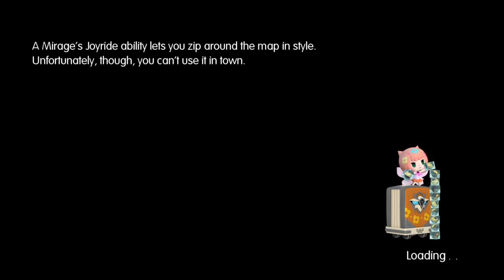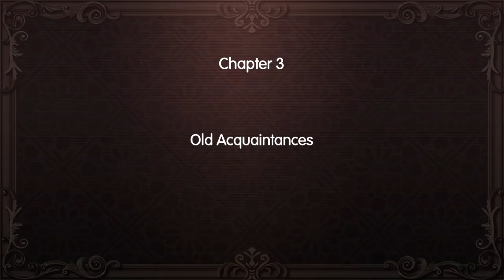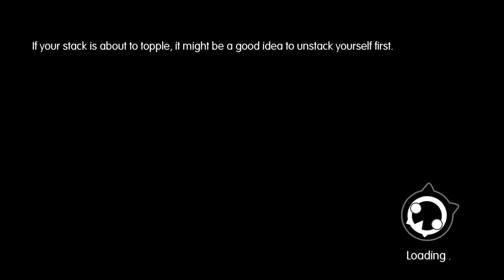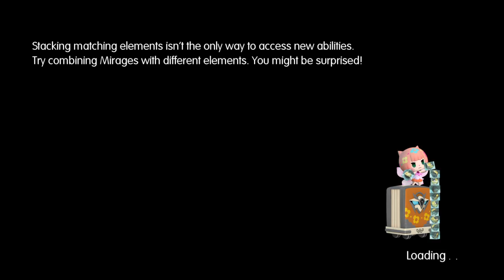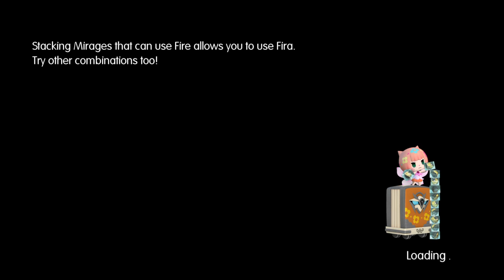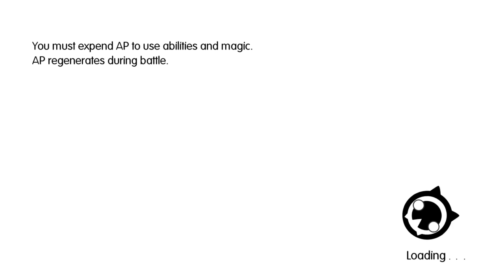Lets Play World of Final Fantasy [Part 2]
Developer(s)
Tose

Publisher
Square Enix

Director
Hiroki Chiba

Producer
Shinji Hashimoto

Artist(s)
Yasuhisa Izumisawa
Tetsuya Nomura

Writer
Hiroki Chiba

Composer
Masashi Hamauzu

Engine Orochi 3

Platform(s)
PlayStation 4
PlayStation Vita

Release date(s)
NA: October 25, 2016
JP: October 27, 2016
EU: October 28, 2016

Genre
Role-playing

Mode
Single-player